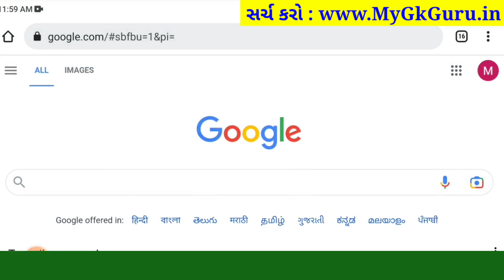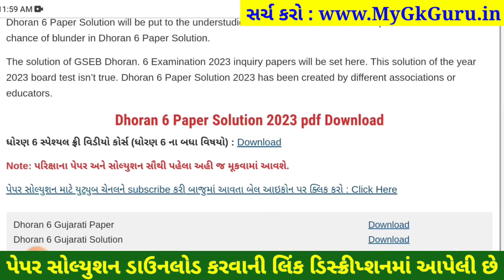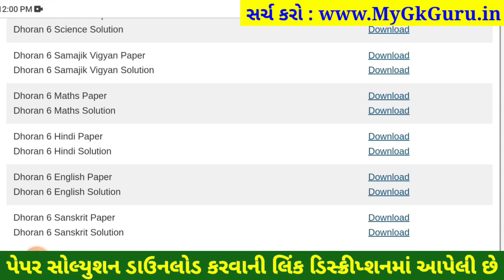STD 6 sanskrit paper solution 2023 80 marks, Dhoran 6 sanskrit paper solution 2023 varshik pariksha